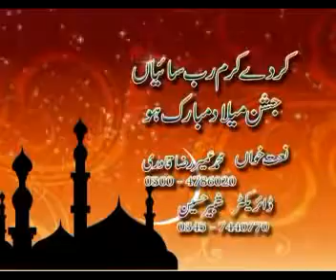Zahid chak58 G.B jaranwala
Chak 58 G.B jaranwala